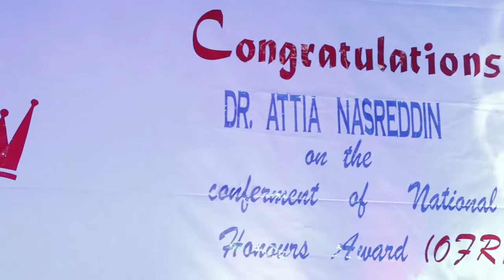Reception in Honour of Dr. Attia Nasreddin on the Conferment of National Honours Award on Him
Reception in honour of the Chairman/CEO NASCO Group, Dr. Attia Nasreddin OFR on the conferment of National Honours Award of the Order of the Federal Republic  (OFR) on Him by the President and Commander-in-Chief of the Armed Forces, Muhammadu Buhari GCFR

The reception was organised by Board of Directors, Management and Staff of NASCO Group.

Congratulations to Dr. Attia Nasreddin OFR